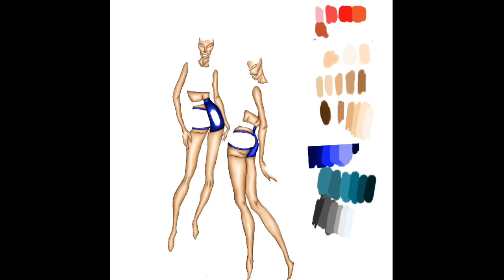Ahmed Mubarak’s Inspired By Elena Stonaker Collection -4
Done By Using The Application “ ProCreate “ .